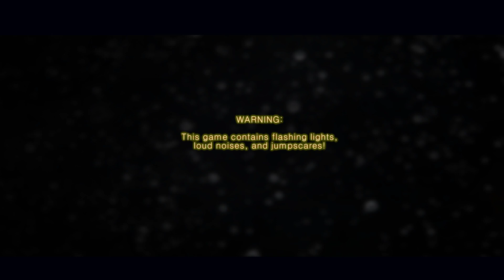HABE ICH VERSAGT? | FIVE NIGHTS AT FREDDY'S: ALTERNATIVE ENDING | LET'S PLAY FNAF FANGAMES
Five Nights at Freddy's: Alternative Ending

The first part, and the most short of all. Chapter 2 will contain the classic 5 nights system